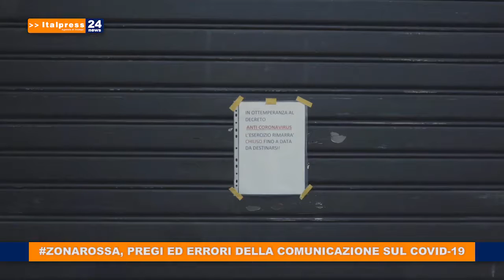Tg News ore 13 del 19/06/2020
In questa edizione: - Merkel, Recovery Fund urgente per coesione europea - Mattarella, risposte concrete sull’uso dei fondi UE - Rezza, bisogna anticipare le vaccinazioni - Zonarossa, pregi ed errori della comunicazione sul Covid-19.